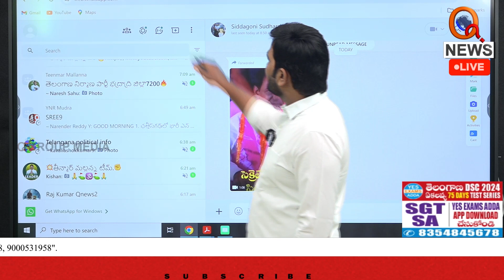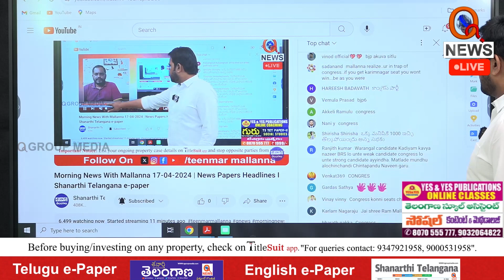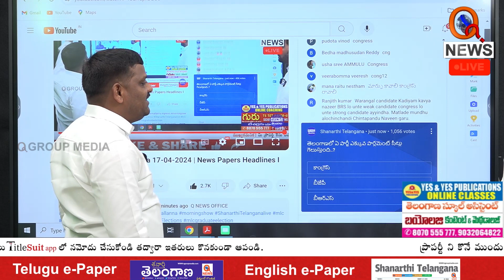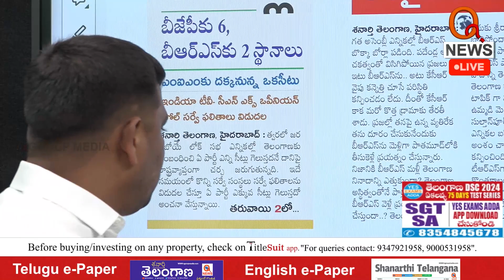తెలంగాణలో ఏ పార్టీకి ఎక్కువ సీట్లొస్తయ్..? | Which party will get more seats in Telangana? | QNewsHD